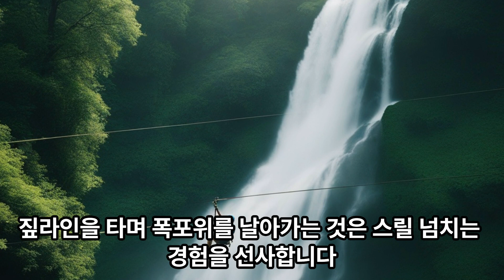[라오스여행] 죽기전에 가봐야 할 여행지 탓판폭포 (Tad Fand Waterfall)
안녕하세요. 박영주트래블러 입니다.
라오스 팍세 볼라벤고원에 위치한 탓판폭포 소개 영상 입니다.

카테고리
여행/이벤트